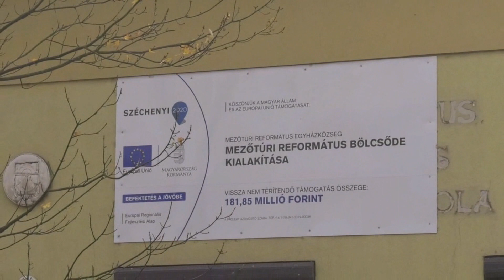Túri Hírmondó Híradó 2021 11 11